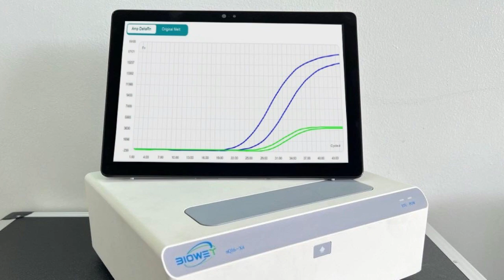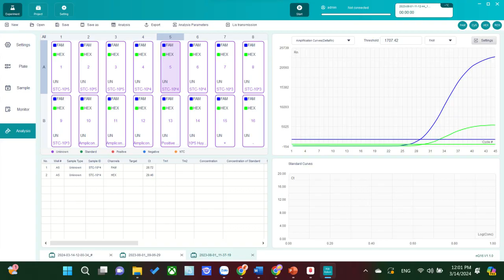Giải pháp chẩn đoán bệnh di động trên thủy sản và thú y - Vali di động Real-time PCR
Tên sản phẩm: Bộ cung cấp giải pháp xét nghiệm tại chỗ qPCR16M

ĐẶC ĐIỂM
Xét nghiệm chẩn đoán bằng SHPT ngay tại thực địa, không cần gửi mẫu về các phòng thí nghiệm.
Trang bị dung dịch khử trùng, ngăn ngừa lây nhiễm trong xét nghiệm.
Đơn giản dễ sử dụng, Dễ dàng vận chuyển đến hiện trường.
Có thể phát hiện đồng thời nhiều bệnh cùng lúc.
Chi phí đầu tư thấp.
Đầy đủ các vật tư, thiết bị, hóa chất dụng cụ cần thiết.
Thời gian xét nghiệm ít hơn 2 giờ, chưa tính thời gian thao tác.
Độ chính xác cao, tương đương với thực hiện trong lab chuyên nghiệp
Các thiết bị hoàn toàn mở – không gò bó kit real-time

ƯU ĐIỂM:
Rút ngắn tối đa thời gian xét nghiệm và kết quả chính xác hỗ trợ BSTY đưa ra biện pháp và phác đồ điều trị.
Có thể xét nghiệm cùng lúc nhiều bệnh giúp mở rộng phạm vi sàng lọc ban đầu, không bỏ sót bênh.
Tiết kiệm tối đa chi phí.
Được traning kỹ thuật xét nghiệm miễn phí cho kỹ thuật viên